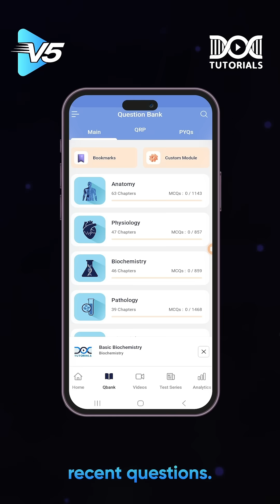🚨 Unlock 2 Free PSM Modules | Dr Rajasi | NEETPG V5 | DocTutorials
🚨 PSM – 2 Modules UNLOCKED for Your NEET PG Preparation! 🚨
Get 100% FREE access to the most high-yield PSM content by Dr Rajasi! 💡
The modules on Demography, Nutrition, and Health are now available to enhance your NEET PG preparation. Watch every video and master essential PSM topics like never before! 🩺✨

🕒 Hurry! This offer is available only till 13th August!

📲 Download the DocTutorials App now and dive into the V5 learning experience!